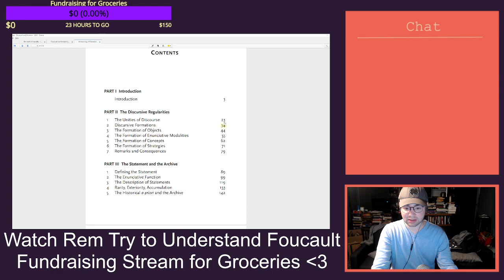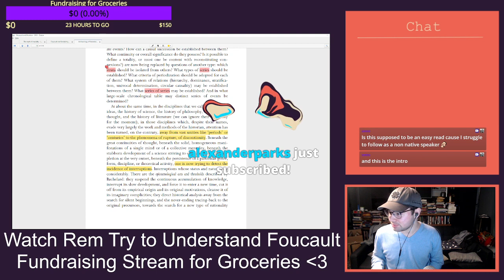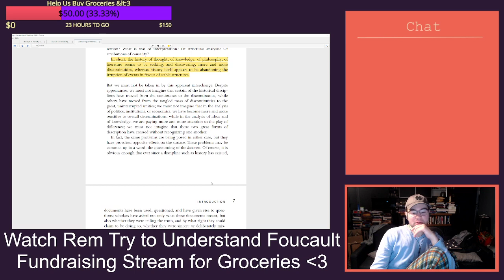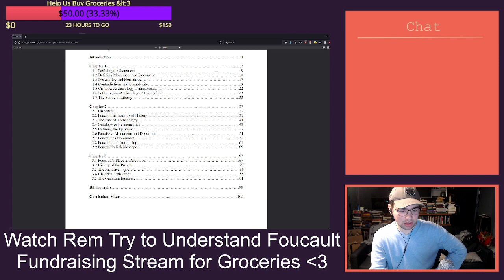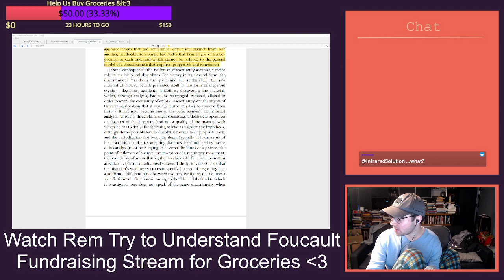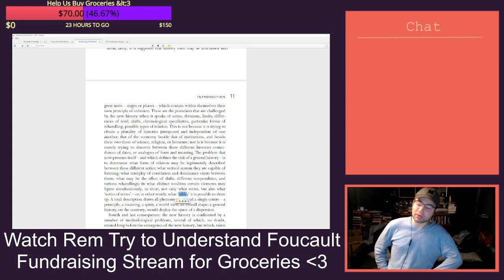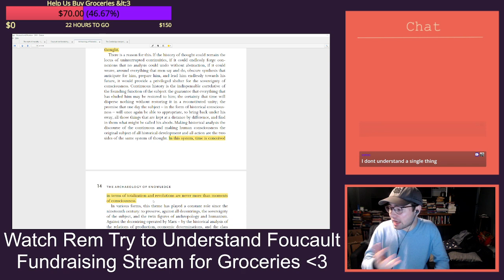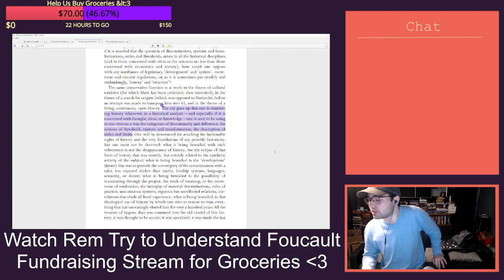Watch Rem Try to Understand Foucault | Philosophy Study Stream